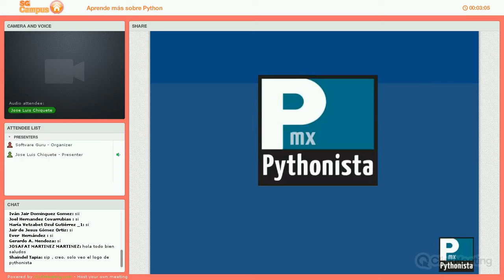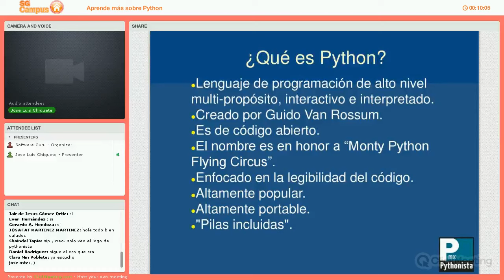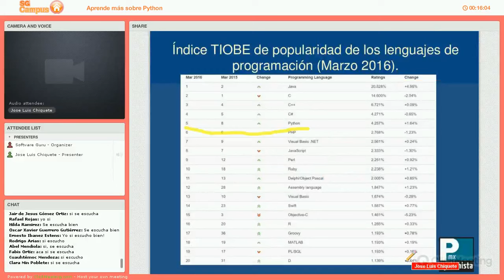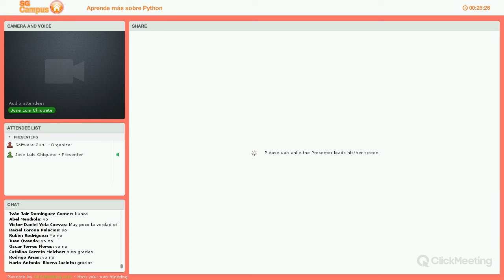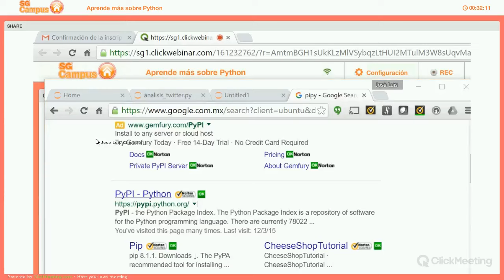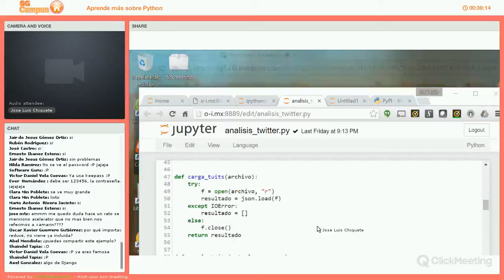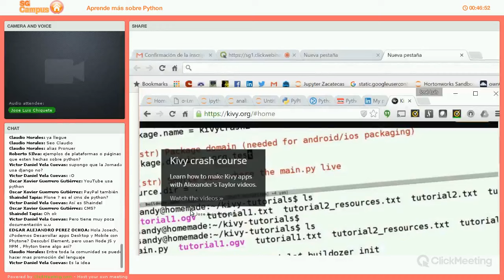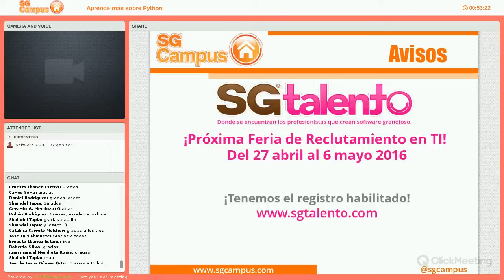Aprende más sobre Python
Aprende mejores prácticas en el desarrollo de Python, con el panel de la comunidad de Pythonistas México.